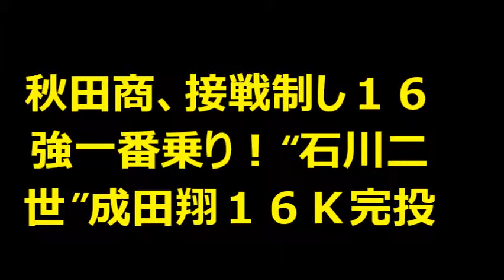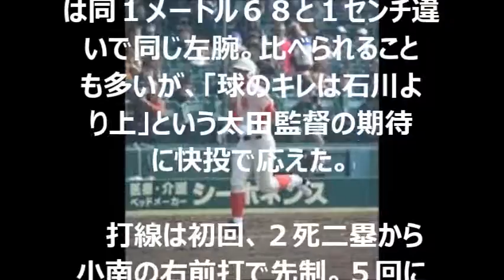秋田商、接戦制し１６強一番乗り！“石川二世”成田翔１６Ｋ完投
◇第９７回全国高校野球選手権大会２回戦　秋田商３―１龍谷（２０１５年８月１０日　甲子園）

第９７回全国高校野球選手権大会第５日は１０日、甲子園球場で３試合が行われ、２回戦に突入した第３試合では、２年ぶり１８回目出場となった秋田商（秋田）が２０年ぶり３回目出場の龍谷（佐賀）を３―１で破り、ベスト１６進出一番乗りを果たした。

 　秋田商の左腕エース、成田翔（かける）投手（３年）が先発全員から１６三振を奪う快投で９回を３安打１失点。身長１メートル６８と小柄ながら初回からテンポ良く投げ、緩急をつけた投球で初回から２回にかけ４者連続空振り三振に斬って取るなど４回まで無安打に抑えた。１―０で迎えた５回、初めての安打を許してから連打と味方の失策で１点を失ったが、５回までに２桁の１０奪三振をマーク。

 　秋田商ＯＢでもある太田直（すなお）監督は、高校３年の時に現ヤクルトの石川雅規投手とバッテリーを組み、主将として甲子園に出場。石川は身長１メートル６７で、成田翔は同１メートル６８と１センチ違いで同じ左腕。比べられることも多いが、「球のキレは石川より上」という太田監督の期待に快投で応えた。

 　打線は初回、２死二塁から小南の右前打で先制。５回には守備の乱れもあって１点を失い同点とされたが、１―１で迎えた８回、２死一、三塁から工藤の中前打で勝ち越し。さらに会田の右前打でもう１点を加えて逃げ切った。

5日目　結果
寒川
（香川） 4 - 10
 健高崎
（群馬）
鳥羽
（京都） 7 - 1
 岡山芸
（岡山）
秋田商
（秋田） 3 - 1 龍谷
（佐賀）